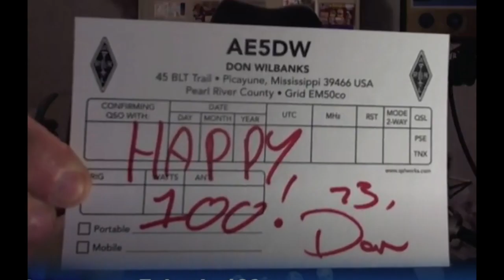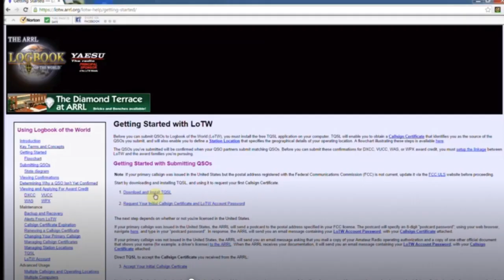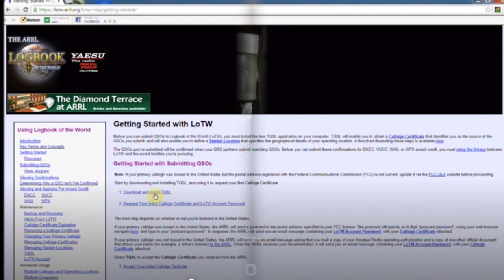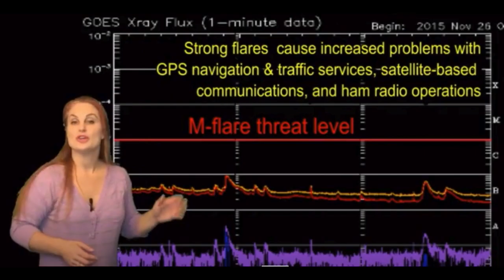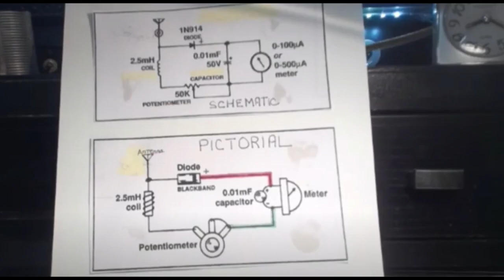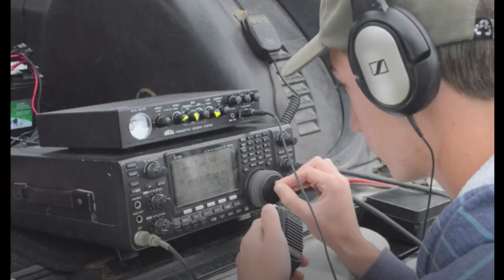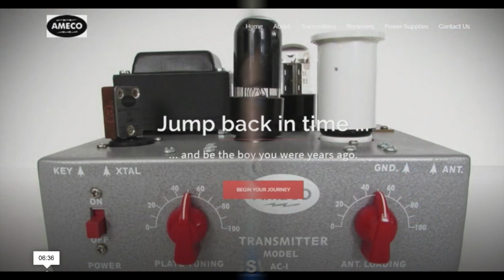Ham Nation Celebrates 400 Episodes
The TWiT.TV program Ham Nation celebrated its 400th Episode on Wednesday, May 1, 2019. This video looks back at the highlights of the 400 episodes which span eight years.